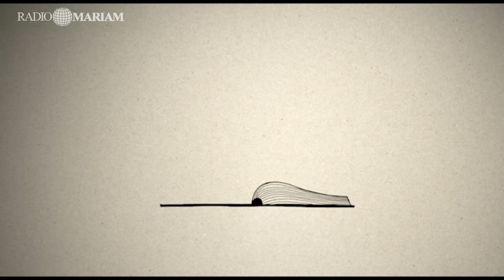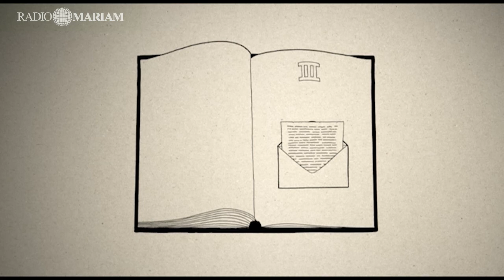Մաս 10 Որո՞նք են Աստվածաշնչի մասերը